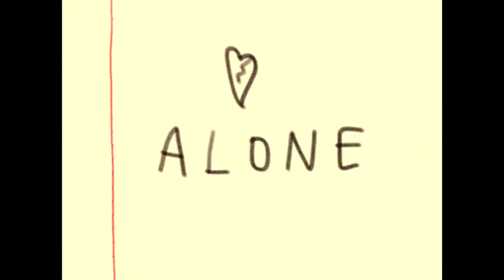Big Homie Dre Cash - Act Like Dat